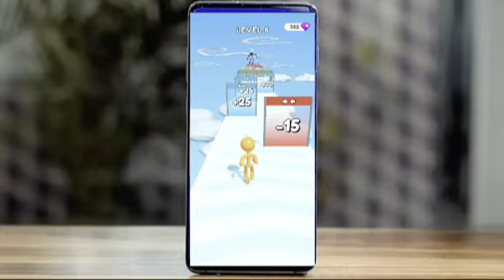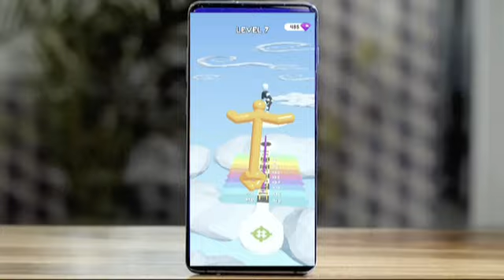tall man run unity source code